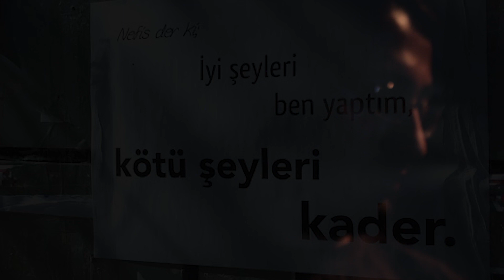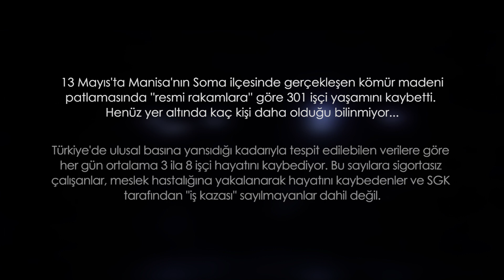BÜFK - Soma / Kaza Değil Cinayet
13 Mayıs'ta Manisa'nın Soma ilçesinde gerçekleşen kömür madeni patlamasında '' resmi rakamlara '' göre 301 işçi hayatını kaybetti. Henüz yer altında kaç kişi daha olduğu bilinmiyor...

Türkiye'de ulusal basına yansıdığı kadarıyla tesbit edilebilen verilere göre her gün ortalama 3 ila 8 işçi hayatını kaybediyor.Bu sayılara sigortasız çalışanlar, meslek hastalığına yakalanarak hayatını kaybedenler ve SGK tarafından 'iş kazası' sayılmayanlar dahil değil.

KAZA DEĞİL CİNAYET

'Çok Yorgunum'  ve 'Maden Ocağının Dibinde' (Cem Karaca) ile 'Mirkut' (Geleneksel) parçaları Büfklü müzisyenler tarafından yeniden yorumlanarak düzenlenmiştir.

Çok yorgunum
Beni bekleme kaptan
Seyir defterini başkası yazsın
Çınarlı kubbeli mavi bir liman
Beni o limana çıkaramazsın

Danê me ye,  Pel kute ye (Aşımızdır, dövün onu)
Ew xwêdana eniya me ye (Bizim terimizdir alnımızdaki)
Axa Naxwe, Patron Naxwe (Ağa yeme, Patron yeme)
Ev jî keda destê me ye (Bu da bizim el emeğimizdir)

Maden ocağının dibinde
Bir sen varsın direnen
Daha çok yolum var
Daha çok bekleme kaptan

Video çekimi ve kurgusunda yaptığı yardımlardan dolayı Ali Çağlar Özkan'a teşekkür ederiz.